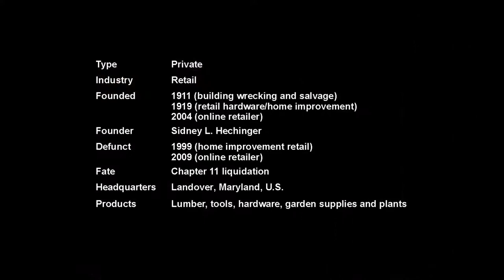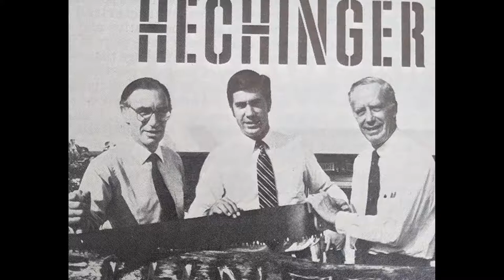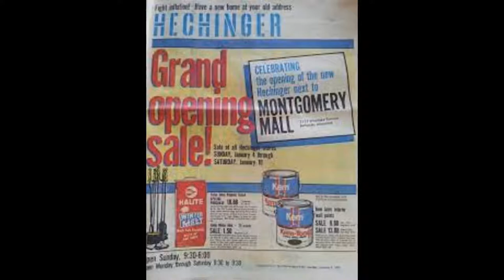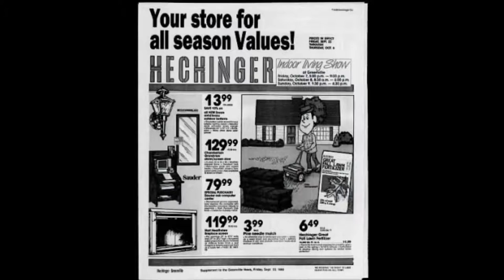(Alive To Die?!) Hechinger The Complete Story - S01E33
The Hechinger Company was an American chain of home-improvement centers headquartered in Landover, Maryland, on the immediate outskirts of Washington, D.C.,  they established themselves in the wrecking and salvage business in 1911, and in 1919 opened his first hardware store in Southwest Washington, D.C.

They focus the hardware business exclusively on retail customers in 1924, His decision foresaw the rise of the home improvement industry before the sector even had a name.

In the 1980s, it underwent a massive expansion of both HQ and the Hechinger Co. divisions, opening big-box stores to better compete with rivals Home Depot and Lowe's.

Hechinger Company filed for Chapter 11 bankruptcy protection on June 11, 1999, but the reorganization failed. Later that year, in September 1999, Hechinger's assets were liquidated, including its 117 remaining stores.